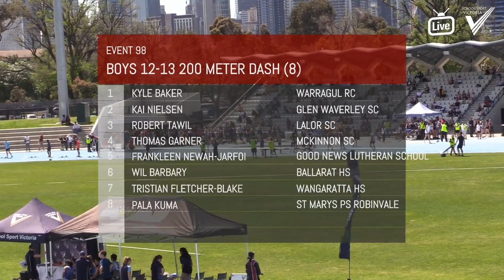SSV Secondary State Track & Field Championships - Event 98 Boys 12 13 Years 200m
This event is one of many that made up the 180 events of the School Sport Victoria Secondary Track And Field Championships, held Monday 22 October 2018, held at Lakeside Stadium.

If you see someone you know share this link with them, let them know they are on youtube.
If you are a student who competed, or a school that had a student compete, share this race with your school community, your club, your friends and family.

You can find the seeded list via this link on the SSV website;

You can find the events schedule of the day via this link on the SSV website;

You can find all the records via this link on the SSV website;

You can find all the results via this link of the SSV website;